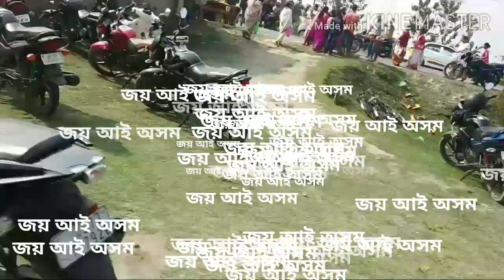Way To Narikali Shiv Mandir Sipajhar / Shiva Ratri / নাৰিকলি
Its go to shiv ratri

Technical Guruji